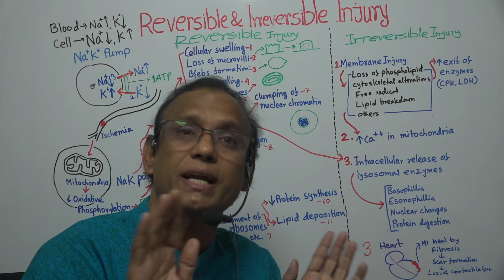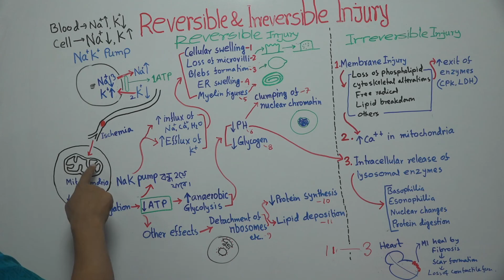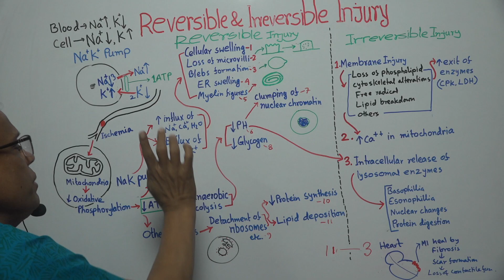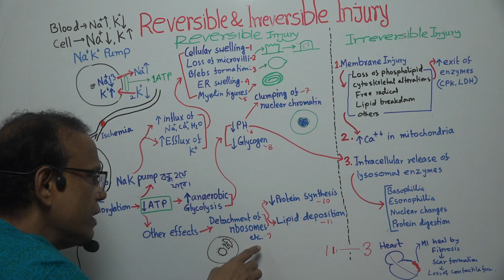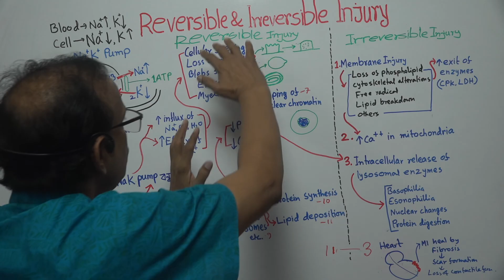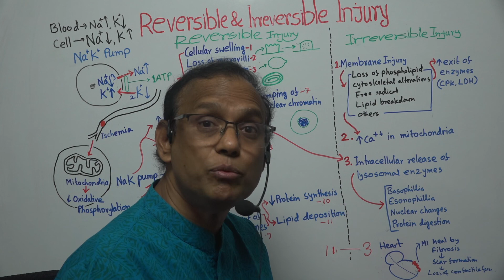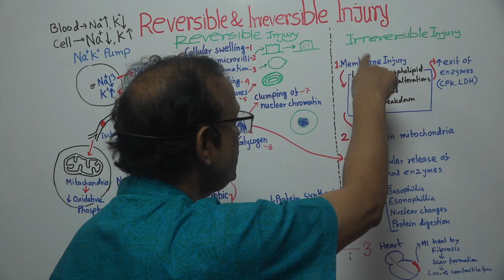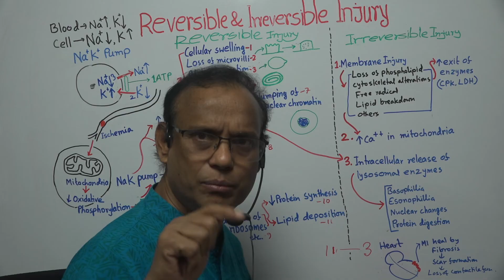Dilip's Tip: 29 Reversible & irreversible Injury